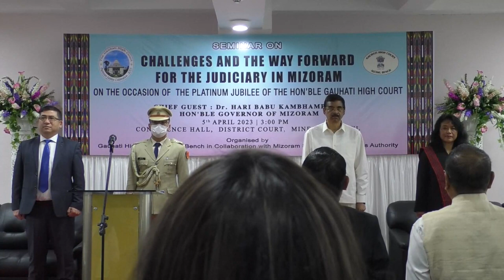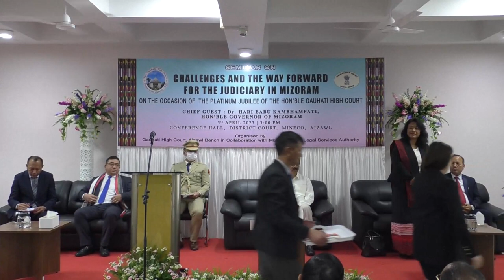Seminar on Challenges and the way forward for the Judiciary in Mizoram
On the Occasion of the Platinum Jubilee of the Hon'ble Gauhati High Court.

Chief Guest - Dr. Hari Babu Kambhampati, Hon'ble Governor of Mizoram

5th April, 2023 / 3:00 pm @ Conference Hall, District court, Mineco, Aizawl